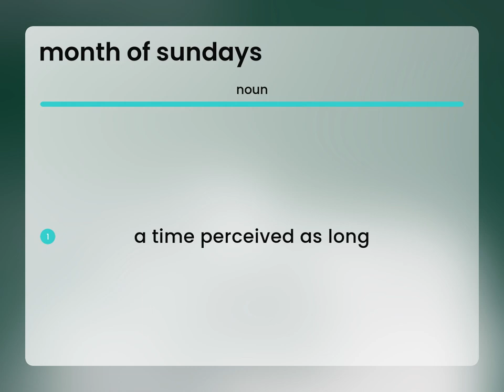Month of sundays — MONTH OF SUNDAYS meaning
What is MONTH OF SUNDAYS definition?

Susan Miller (2023, March 2.) What does Month of sundays mean?